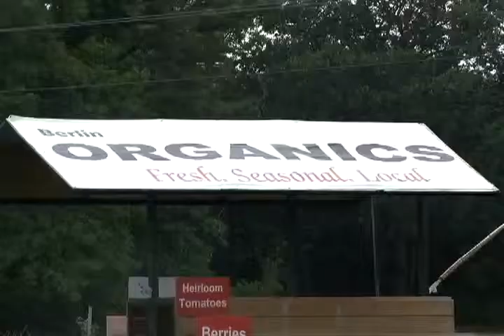Tomato Farm 07.30.13